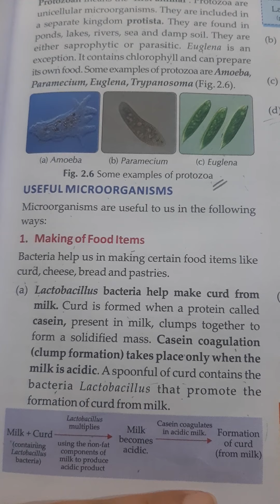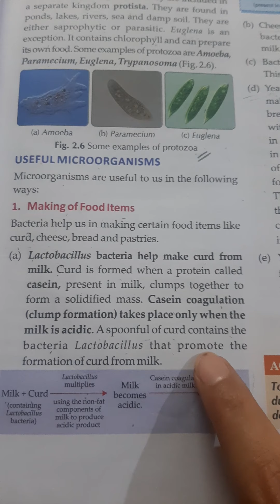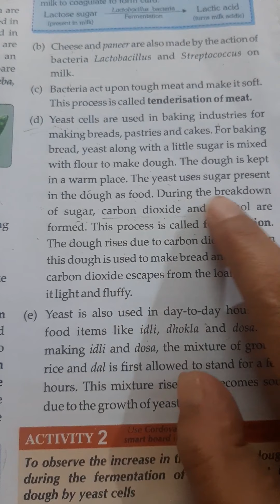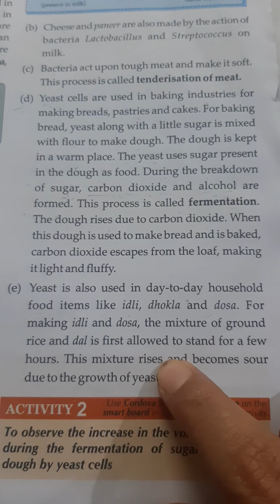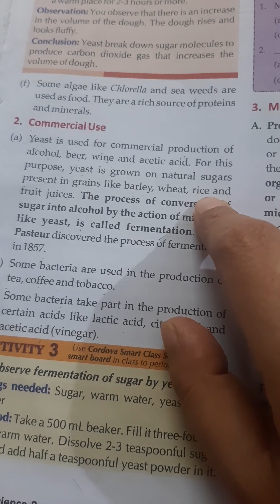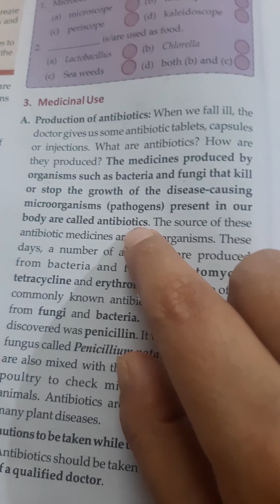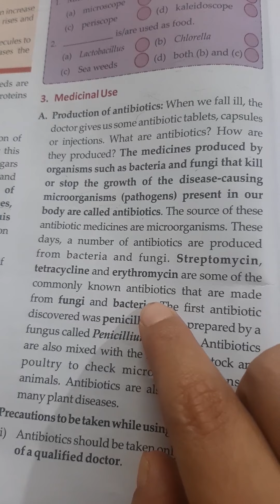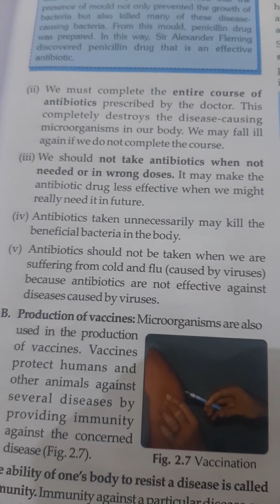Class 8, Science, Chapter- 2 Microorganisms,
Topic- useful microorganisms page no.21,22,23